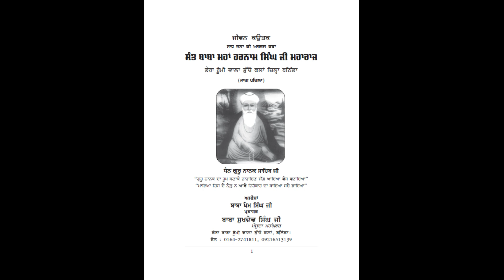Jiwan Kautak 4 sant Baba Maha Harnam Singh Ji Book=1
Next Part is coming soon...
This book will change your life
Jiwan Kautak sant Baba Maha Harnam Singh Ji
Book=1
Part=4

Sant Baba Maha Harnam Singh Ji
Bhucho sahib
 jivan katha
audiobook
audiobook in punjabi
dharmik audio
sant baba maha harnam singh ji bhucho wale
bhucho mandi dera rumi
sant baba maha harnam singh ji bhucho kalan wale
punjabi dharmik books
katha
autobiography of saints